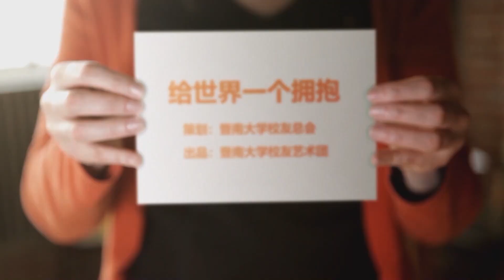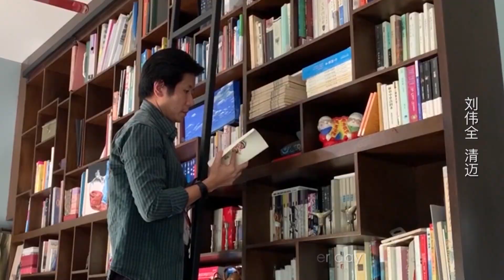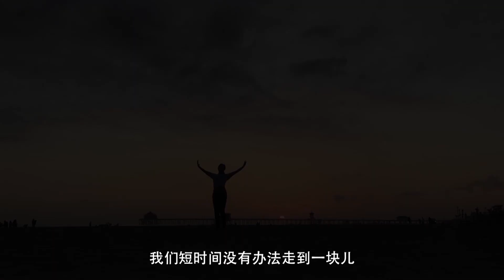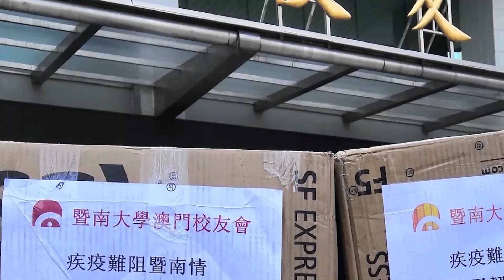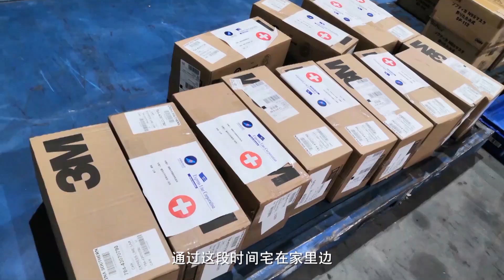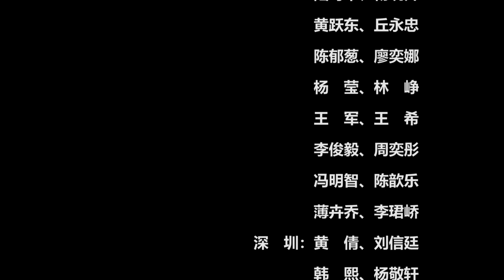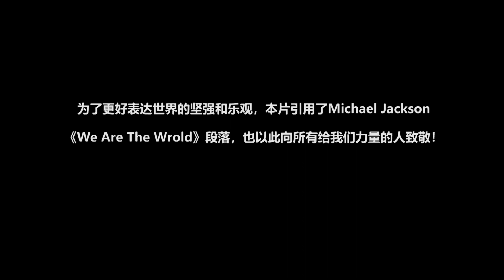暨南大学2020全球百位校友华侨隔空唱响原创抗疫MV《给世界一个拥抱》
2020年，突如其来的疫情，打破了全世界的平静安宁。

如今国内疫情转好，但全球范围内的抗疫行动仍未停步。

为展现全球暨南人勇敢自信、乐观向上的精神，传达热爱生活、积极思考的态度 ，校友艺术团策划《给世界一个拥抱》特别活动，全球各地的暨南人用音乐、舞蹈等形式录制视频，参与活动。

全片制作历时一月余，以“原创歌曲+原创MV+特别访谈”的方式，通过多渠道向全世界人民呈现，献给每一位满怀热情、向往美好的普通人。

片中一个个生活碎片随音乐徐徐展开，彼此分享最简单的幸福，拼凑出心中的希望。

我们不仅有信心、有勇气战胜病毒，还要用温暖守护世界、守护家人。

给世界一个拥抱，但是每个人又都是世界。我们拥抱世界，拥抱自然，拥抱彼此，凝心聚力，团结一致，终能雨过天晴。

我们不仅要有信心有勇气去战胜病毒， 也要温暖守护全世界。

歌词：
《给世界一个拥抱》
     词曲： 綦珊

每当睁开眼看见
那个等我醒来的世界
阳光里的花远方的诗歌手边的田野
突如其来的风暴
挡住我原来的奔跑
像狂风一样呼啸喧闹打破我们的骄傲

然而我，并没停止寻找
仍想为我的生活画出最美的线条
努力地推开那扇门
我还有音乐我还在舞蹈

给世界一个拥抱
不吝啬我的微笑
我相信我祈祷我们并不渺小
给明天一个拥抱
让天空挂满微笑
温暖你温暖我温柔天下美好
 给你拥抱
I'
Rap：
I'm still stay at home， 每天都在白日梦
我拼命地囤货祈祷疫情尽快地被掌控
宅在家里不停洗手 上网研究好玩的挑战
其实身边也没那么糟糕我们暨南人战胜困难
East side to West side people sticks together
给明天 一个拥抱 no matter adult or children
不管此刻身边是谁 不管现在是喜或悲
不管你是否疲惫
 we fight for our own world

给世界一个拥抱
不吝啬我的微笑
给明天一个拥抱
让天空挂满微笑
给你拥抱

In 2020, a sudden Covid 19 outbreak broke the peace and tranquility of the world.

In order to show the spirit of bravery, self-confidence and optimism of Jinan people all over the world, and convey the attitude of loving life and positive thinking, the alumni art troupe planned a special event of "Giving the World a Hug". Jinan people from all over the world recorded videos in the form of music and dance to participate activity.

The full film took more than a month to be presented to the people of the world through multiple channels in the form of "original song + original MV + special interview", dedicated to every ordinary person full of passion and longing for beauty.

The pieces of life in the film slowly unfold with the music, sharing the simplest happiness with each other and piece together the hope in my heart.

Not only do we have the confidence and courage to overcome the virus, we also need to protect the world and our families with warmth.

Give the world a hug, but everyone is the world again. We embrace the world, embrace nature, embrace each other, unite our strength, unite together, and we will finally be able to rain through the sky.

We must not only have confidence and courage to defeat the virus, but also protect the world warmly.
In 2020, a sudden outbreak broke the peace and tranquility of the world.

Now the domestic epidemic situation has improved, but the global anti-epidemic actions have not stopped.